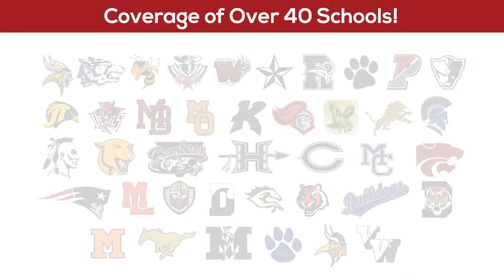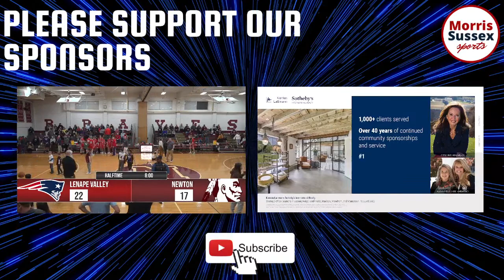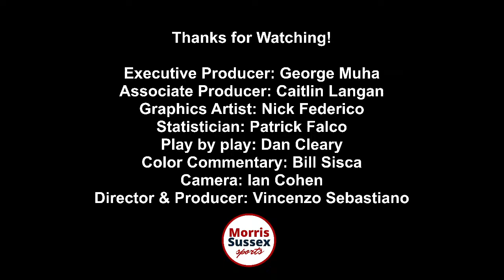Boys Hoops: Newton vs Lenape Valley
Want your game broadcasted with professional commentary, real-time scoreboard, live instant replays and all the fanfare you get with a Morris Sussex Sports broadcast?

If you have a game in mind you'd like to us to broadcast, fill out this form and we will follow up with you: